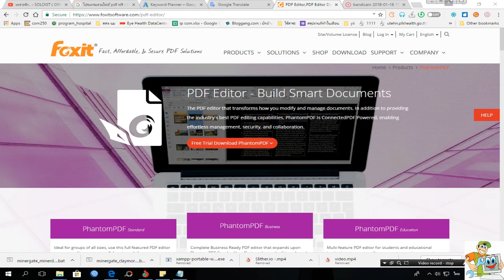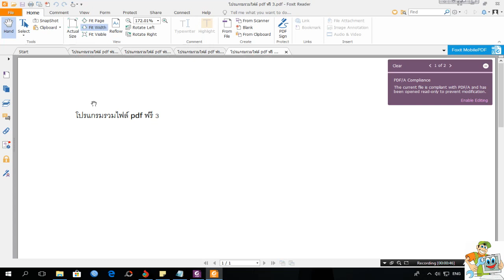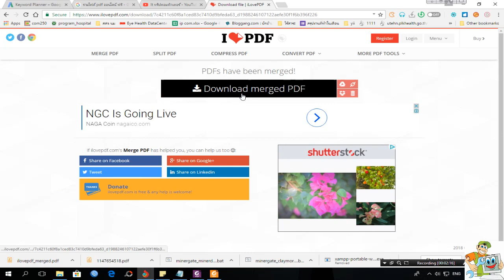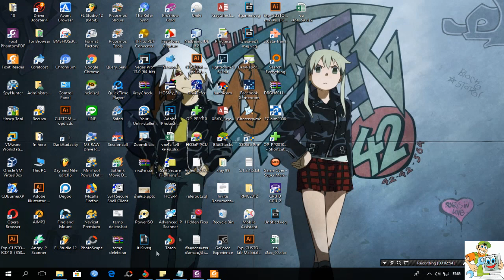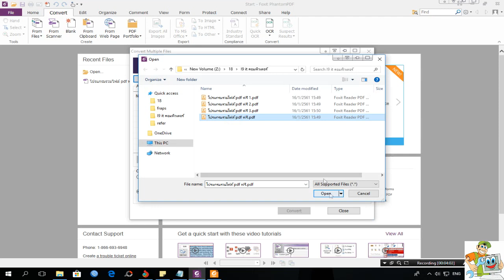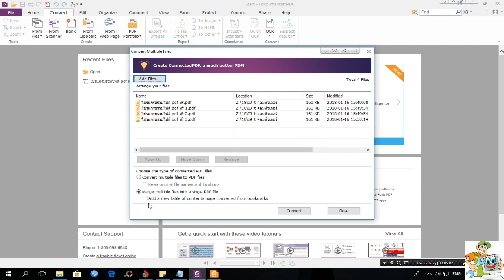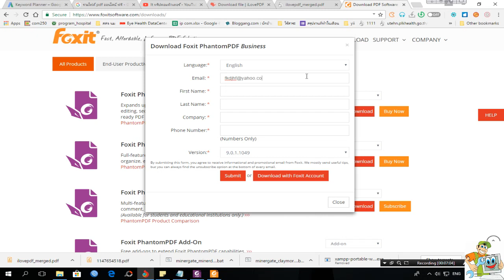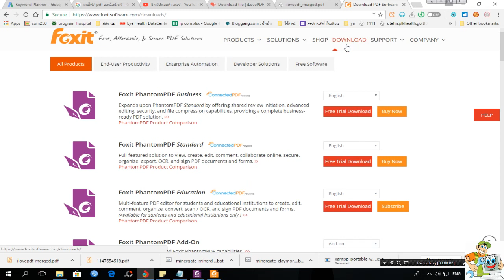โปรแกรมรวมไฟล์ pdf ฟรี And รวมไฟล์ PDF ออนไลน์ ฟรี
รวมไฟล์ PDF ออนไลน์ ฟรี และโปรแกรมรวมไฟล์ pdf ฟรี

หลายคนที่มีปัญหาเรื่องการรวมไฟล์ PDF ไม่ว่าจะเกิดจากอะไรก็ตามวันนี้ผมมีวิธีการรวมไฟล์แบบง่ายๆ มานำเสนอโดยแยกเป็น Online กับ Offline